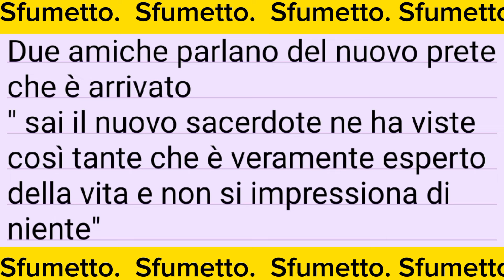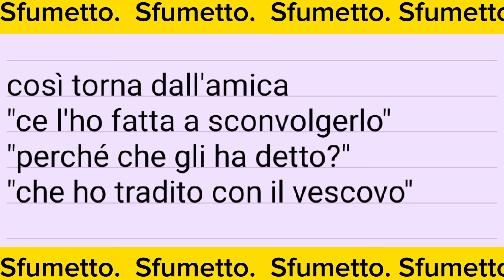barzelletta delle amiche ed il prete nuovo